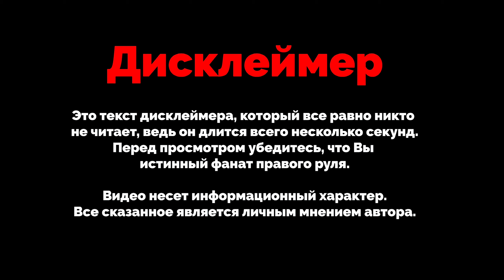TOYOTA RAV 4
АВТО ИЗ ЯПОНИИ, КОРЕИ, КИТАЯ ПОД ЗАКАЗ / АВТОПОДБОР ВЛАДИВОСТОК / МАЙ 2024 /АВТОРЫНОК

 г. Владивосток, Горийская 15, офис 4,

ПРИВОЗИМ АВТО С АУКЦИОНОВ ЯПОНИИ, КОРЕИ, КИТАЯ

ПРОВЕРЯЕМ АВТО КАТЕГОРИИ  B

УСЛУГА НА ВЕСЬ ДЕНЬ (встречаем с аэропорта, жд )

ЗАНИМАЕМСЯ ЗАПЧАСТЯМИ (можем купить и отправить )